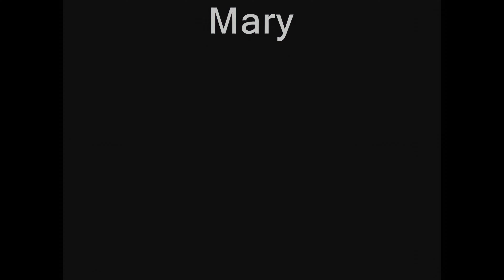6 Amazing Rail Jump Pool Trick Shots with Mary Avina [4K]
Professional Pool Player Mary Avina entertains with some brilliant rail jump pool trick shots. Rail Jump Shots require precision and skill. Mary Avina is an expert at billiard trick shots. Available in [4K] Ultra High Definition 📺

Mary Avina dazzles audiences with her breathtaking pool trick shots, showcasing a unique blend of creativity and technical mastery. Her ability to execute complex maneuvers with pinpoint accuracy leaves spectators in awe, transforming each performance into a captivating display of skill and artistry. Through her innovative trick shots, Mary not only entertains but also pushes the boundaries of what's possible in the game of pool. As she continues to refine her craft, her reputation as a premier trick shot artist grows, inspiring both fans and fellow players alike.

Mary Avina is a Professional Billiard Player and Professional Billiard Instructor renowned for her skills in both pool and snooker. She is known as "Mary Princess Avina" or "The Trick Shot Princess". She began playing billiards at the age of 14 and has since made a significant impact helping grow the sport. Originally from Southern California she now resides in Texas. She travels the world competing in professional billiard tournaments, competes in professional snooker tournaments, performs trick shot exhibitions, and gives lessons to students of the game. She has gained a following on her YouTube Channel, Instagram, and Facebook. She showcases her trick shots, billiard skills, and professional billiard instruction. Mary focuses on continuing to help promote and grow the popularity of the sports of billiards and snooker. Pool is a sport!

►Video created by @MaryAvina ♌

►Chapters
0:00 - Intro
0:36 - Corner Pool Trick Shot
0:49 - Cross Corner Pool Trick Shot
0:57 - Side Pocket Pool Trick Shot
1:02 - Kick to Side Pool Trick Shot
1:11 - Air Bridge Pool Trick Shot
1:19 - One-Handed Cross Corner Pool Trick Shot
1:29 - Outro